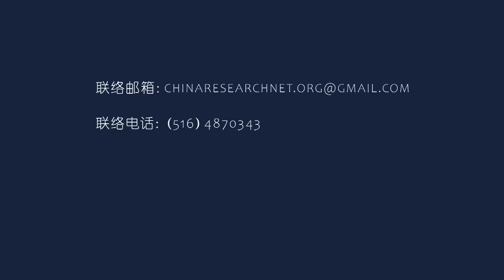习近平是民进党最佳助选员；蓝色忧郁症，台湾苦闷；新兴政体和贪腐并行？民进党内哄？国民党有政治强人？九合一与总统大选的连动性｜中国研究院（陈国祥、小民之心、黄兆平）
明镜电视观众：获赠六度博弈币

嘉宾：小民之心 陈国祥   主持人：黄兆平